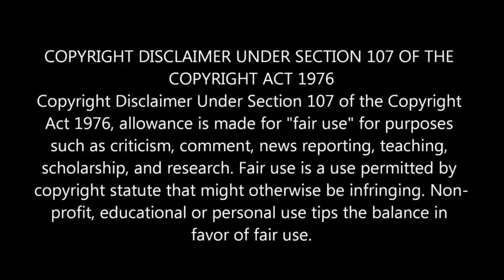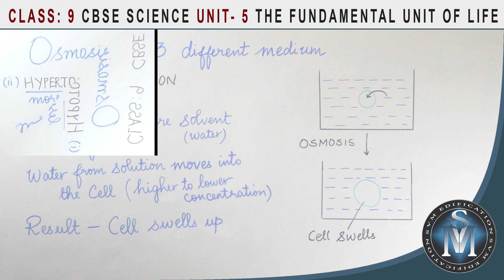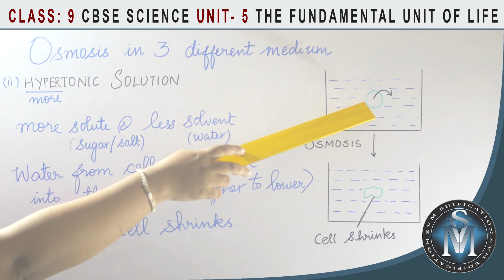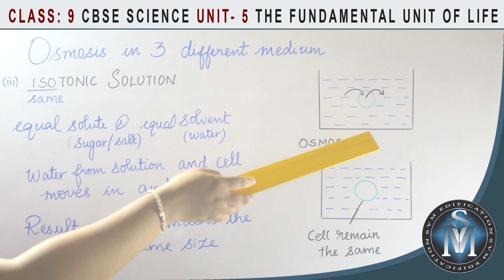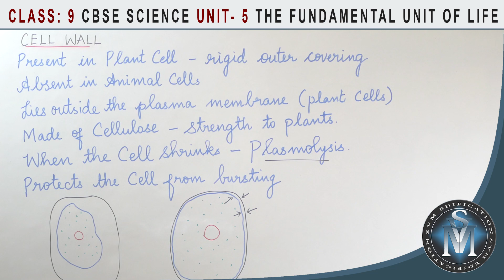Class 9 cbse science chapter 5 The Fundamental unit of life | Simple explanation in TAMIL - PART 2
Cell, discoveries, major parts of cell, plasma membrane, osmosis, diffusion, difference between osmosis and diffusion, nucleus, cytoplasm and cell organelles.